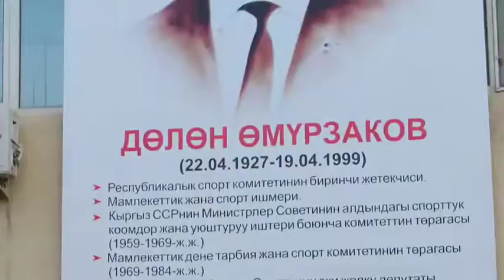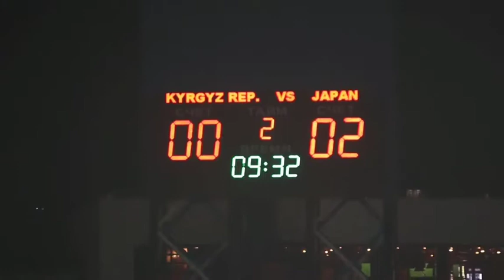14.11.2019 Кыргыз Республикасы 0:2 Япония Kyrgyz Republic vs Japan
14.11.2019  Ак Шумкарлар Көк Самурайларга каршы расмий түрдө биринчи жолу оюн өткөрдү.Негизи голдорду эсепке албаганда бирдей оюн болду.Оюнда менин оюмча мыкты оюнчу деп Гулжигит Алыкулов болду десем жаңылышпайм.